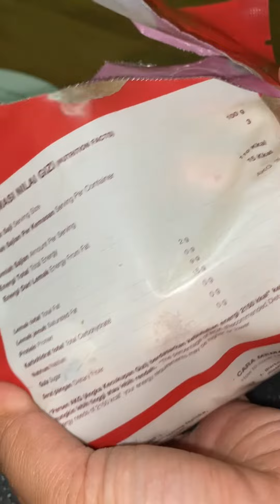RESEP OLAHAN BAKSO. BAKSO MERCON